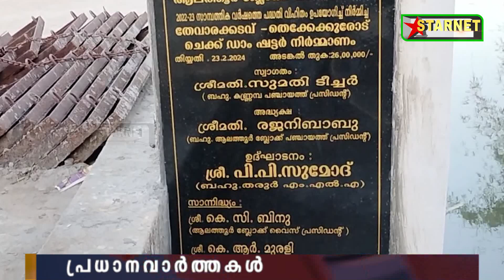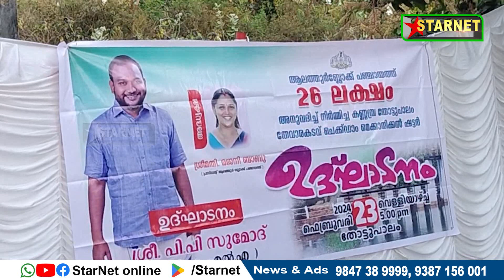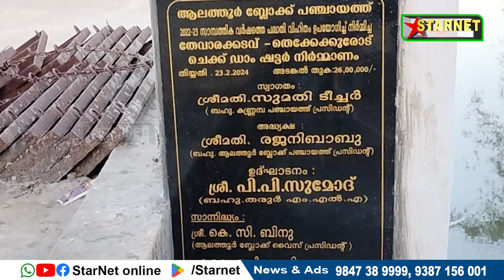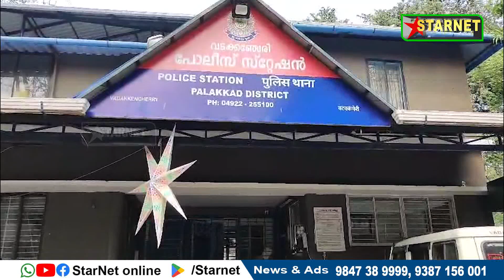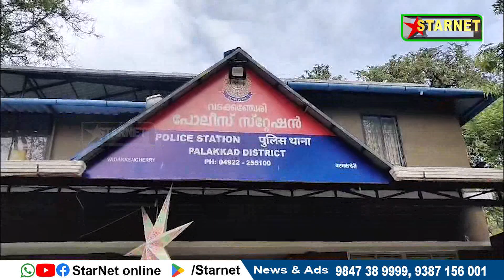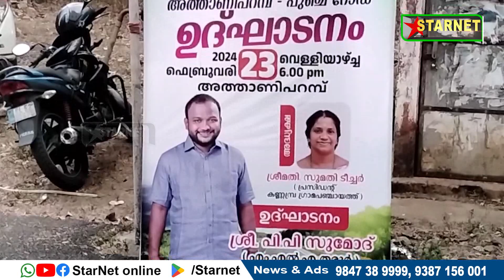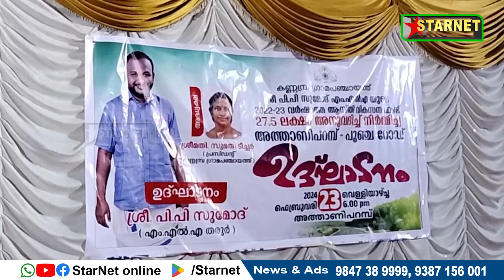StarNet Online News 24 02 2024mpg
നാടിന്റെ അടിസ്ഥാന പശ്ചാത്തല സൗകര്യങ്ങൾ ഒരുക്കുന്നതിന് തദ്ദേശസ്വയംഭരണ സ്ഥാപനങ്ങൾക്ക് മുഖ്യ പങ്കുണ്ടെന്ന് പിപി സുമോദ് എംഎൽഎ

വടക്കഞ്ചേരി ഗ്രാമപഞ്ചായത്തിന് മുന്നിൽ കോൺഗ്രസ് മെമ്പർമാർ നടത്തുന്ന സമരം തുടരുന്നു പഞ്ചായത്ത് ഓഫീസിലേക്ക് കോൺഗ്രസ് പ്രവർത്തകർ നൈറ്റ് മാർച്ച് നടത്തി

അഖിലകേരള പൗരസ്ത്യഭാഷാധ്യാപക സംഘടനയുടെ 76 സംസ്ഥാന വാർഷിക സമ്മേളനം വടക്കഞ്ചേരിയിൽ വച്ച്    നടക്കും

പന്നിയങ്കര ടോൾ പ്ലാസയ്ക്ക് സമീപം അനധികൃത കരിങ്കൽ ഖനനം
 പിടികൂടി

ഡൽഹിയിലെ കർഷക സമരത്തിന് ഐക്യദാർഢ്യം പ്രകടിപ്പിച്ച സംയുക്ത കർഷകസമിതിയുടെ നേതൃത്വത്തിൽ വടക്കഞ്ചേരി പ്രകടനം നടത്തി

കേരളത്തോടുള്ള കേന്ദ്ര അവഗണനയ്ക്കെതിരെ
 കെ എസ് കെ ടി യു കിഴക്കഞ്ചേരി 2 വില്ലേജ് കമ്മിറ്റിയുടെ നേതൃത്വത്തിൽ പാവങ്ങളുടെ പടയണി സംഘടിപ്പിച്ചു

കണ്ണമ്പ്ര ഗ്രാമപഞ്ചായത്തിലെ പുഞ്ച റോഡ് ഉദ്ഘാടനം ചെയ്തു

വടക്കഞ്ചേരി ഗ്രാമപഞ്ചായത്തിന് മുമ്പിലെ കോൺഗ്രസ് പഞ്ചായത്ത് അംഗങ്ങളുടെ സമരം മുൻ മുഖ്യമന്ത്രി ഉമ്മൻചാണ്ടിയുടെ മകൾ മറിയ ഉമ്മൻ സമരക്കാരെ സന്ദർശിച്ചു

വർണ്ണം വിതറി പാടൂർ പണിക്കനാർ ക്ഷേത്രത്തിലെ വേല മഹോത്സവം

മണപ്പുള്ളിക്കാവ് വേല മഹോത്സവത്തിന്റെ ഭാഗമായി പടിഞ്ഞാറേ യാക്കര വിഭാഗത്തിന്റെ നേതൃത്വത്തിലുള്ള വിവിധ കലാപരിപാടികൾ ആരംഭിച്ചതായി ഭാരവാഹികൾ വാർത്താസമ്മേളനത്തിൽ പറഞ്ഞു